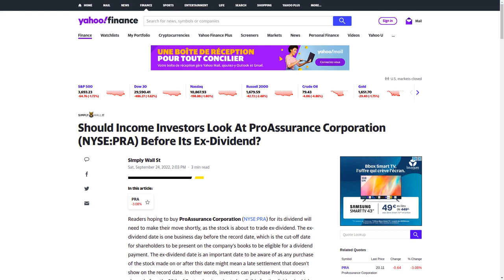Today's dividend news for the stock market (2022-09-24)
Daily dividend stock news for the market (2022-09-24). Stay up-to-date with the latest changes in dividend yields, payout dates, payout amounts, and ex-dividend dates.
Steel Dynamics (NASDAQ:STLD) Could Be A Buy For Its Upcoming Dividend (Simply Wall St.)
Three Days Left Until The North West Company Inc. (TSE:NWC) Trades Ex-Dividend (Simply Wall St.)
Is It Smart To Buy Canterbury Park Holding Corporation (NASDAQ:CPHC) Before It Goes Ex-Dividend? (Simply Wall St.)
Should Income Investors Look At ProAssurance Corporation (NYSE:PRA) Before Its Ex-Dividend? (Simply Wall St.)